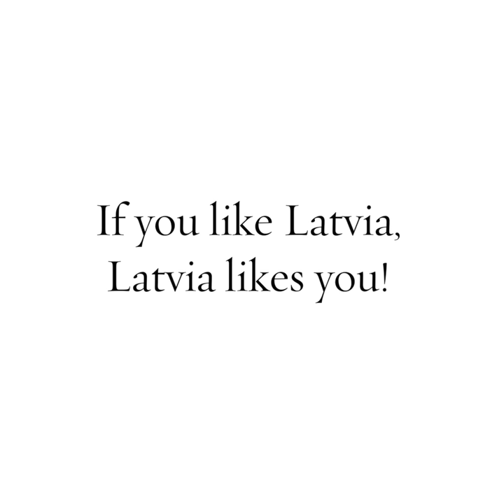Latvia through the eyes of the Festival's artists & friends! | Simon Lepper, piano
Every memory we receive from our dear artists & friends warms our hearts more and more! ☀️

The fabulous white sandy beaches and the pine tree forests of the Baltic coast is the first thing that pops into pianist’s Simon Lepper's mind, when someone says ‘Latvia’! 🌲

With love,
Festival’s team ❣️